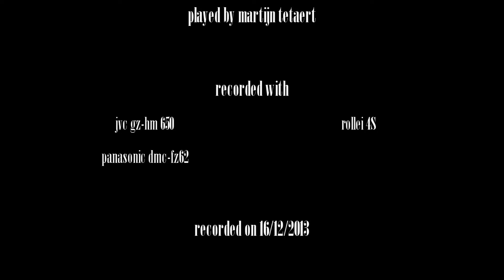piano cover Bastille - Pompeii [audio version] [HD]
piano cover of  Bastille - Pompeii now with recorded audio